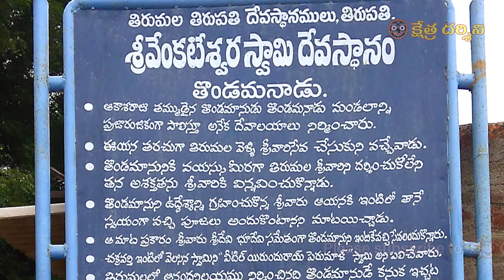ఆకాశరాజు - తొండమాన్ చక్రవర్తి ల కధ - History of Aakasa Raju and Thondaman Chakravarthy.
మనం చాలా సందర్భాలలో తిరుమల గురించి వినేటప్పుడు ఆకాశరాజు మరియు తొండమాన్ చక్రవర్తి ల పేర్లు వింటుంటాం , కాని  వారెవరు ? స్వామి తో వారికున్న అనుభందం ఏమిటి అనేది ఈ వీడియో లో వివరించబడినది.